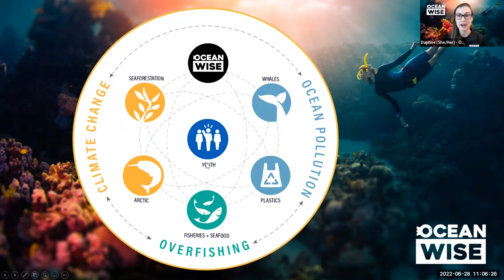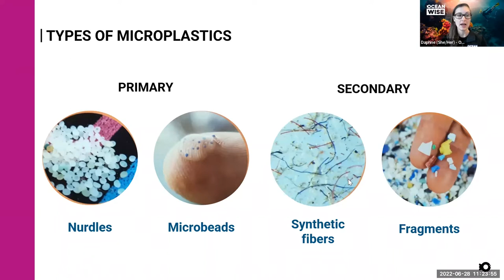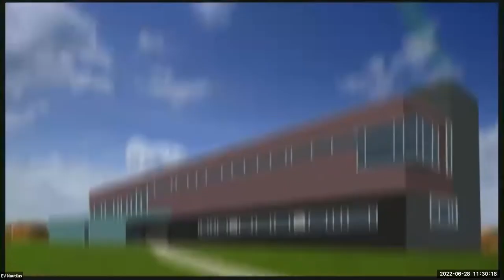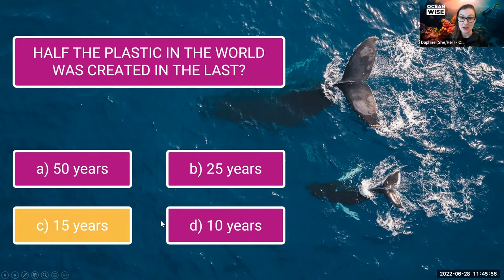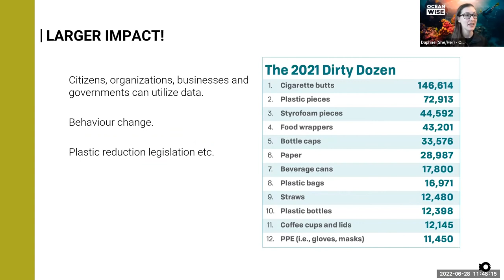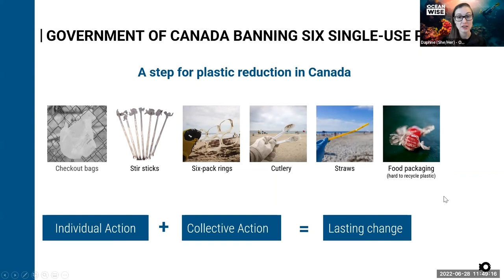Hidden in the Deep: An online program with @EVNautilus and Ocean Wise.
In this virtual session, the Ocean Exploration Trust join Ocean Wise live from their 2022 expedition aboard the Nautilus. The team discuss deep sea discoveries, life on the Nautilus, and microplastics in the deep ocean. Once you've watched, find out what kind of ocean animal you are with this quiz from Ocean Wise

Ocean Wise’s virtual educational programming is part of the Waves of Change program made possible with funding from the Government of Canada.